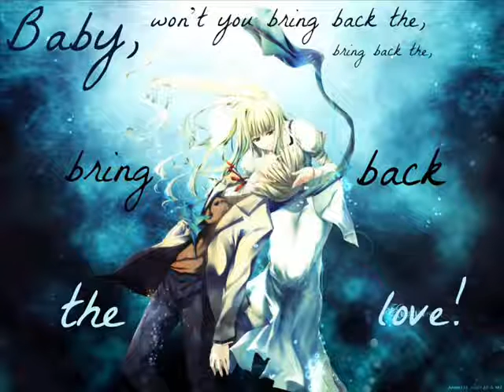Nightcore Bring back the Love,Music 2016, Remix Video,Epic, Music Gaming,Music Video Project